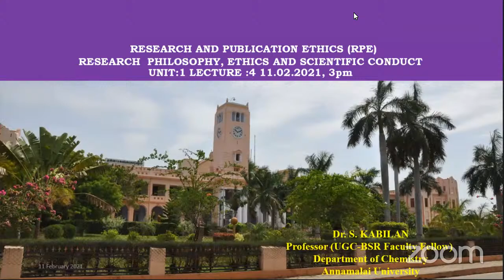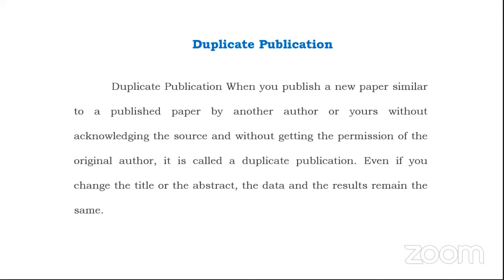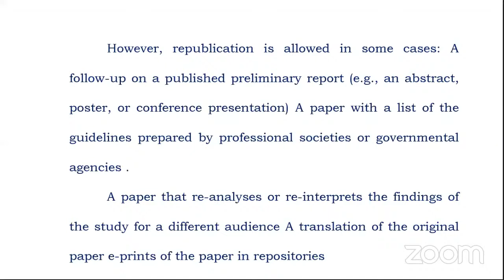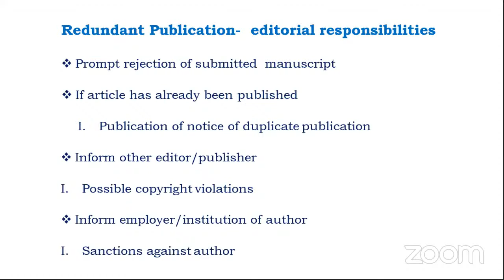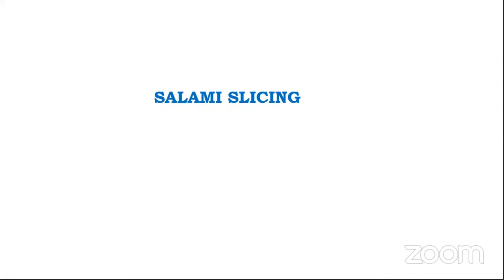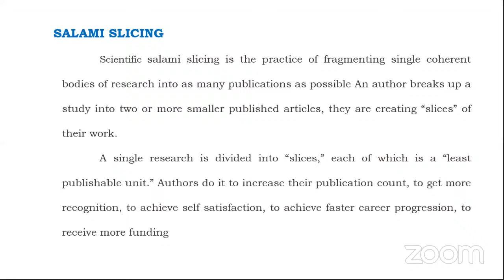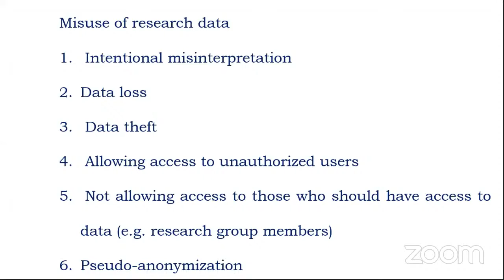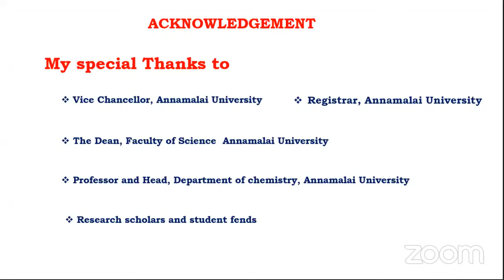RPE-RESEARCH AND PUBLICATION ETHICS , Resource Person: Dr.S.Kabilan, Topic: Scientific Conduct